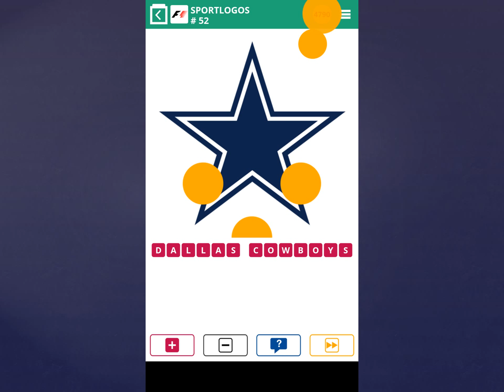100 Pics Quiz Lösung-Sportlogos [Level 51-55]